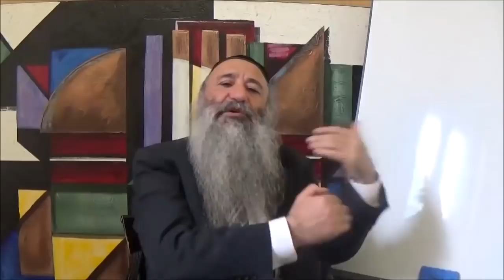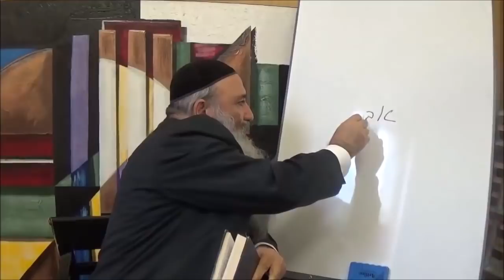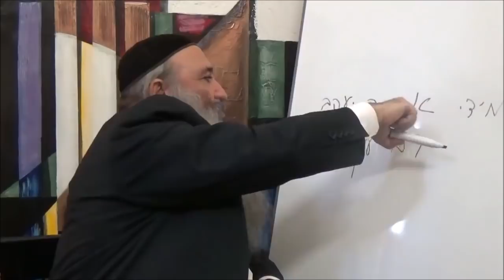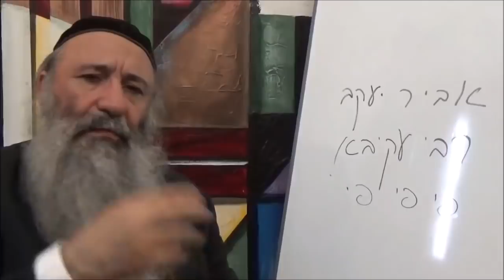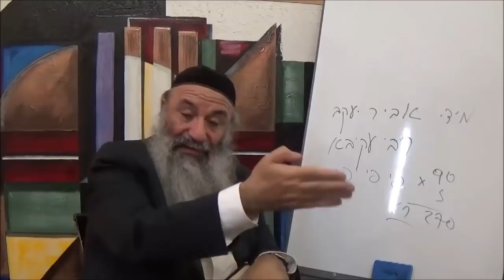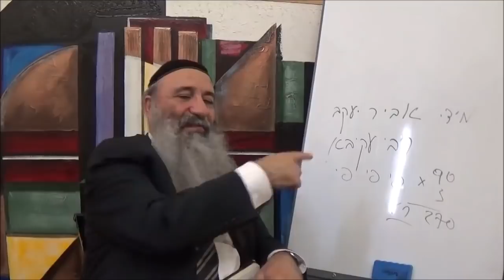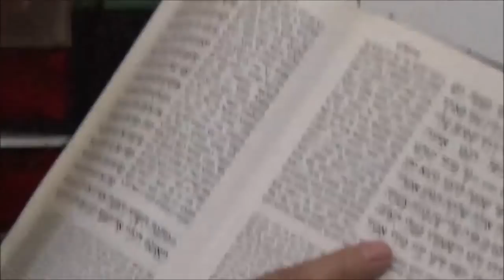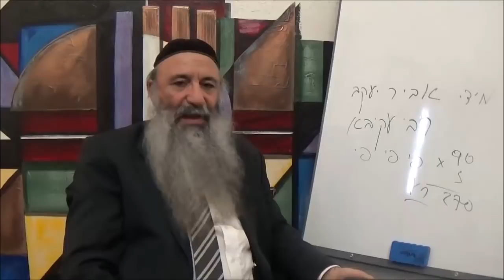Rabbi Akiva et Rabbi Yehouda Hanassi dans l'âme de Yaakov Avinou